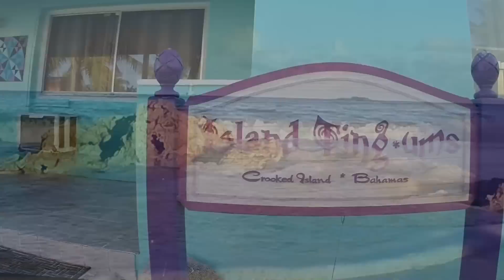Bahamas In A Seaplane - Gopro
A three day trip in the Bahamas in a small seaplane (Aventura II).  A great place to fly low. Andros, Exumas, Cat Island, Long Island, Crooked Island, Eleuthera and Bimini.